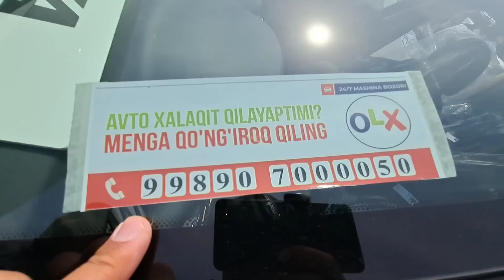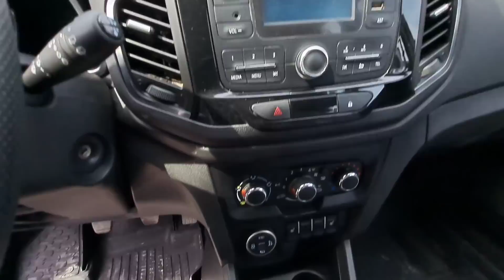Лада Веста св крос Лада х-рай нархлари Наманган мошина бозори нархлари 3 Апрел 2023 йил Lada Vesta